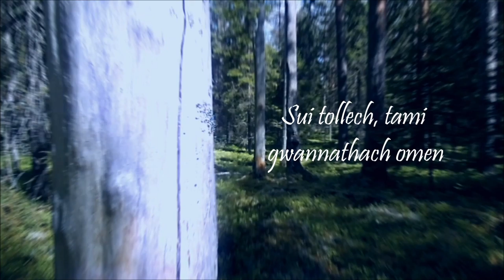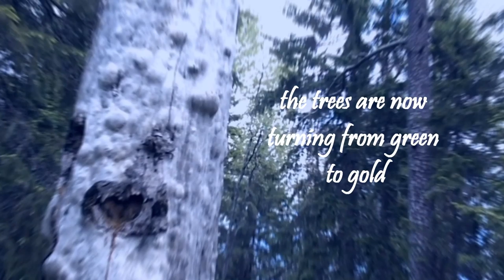Arwen's Song ✽ Lyrics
With the footage I filmed in forests of Pyhä-Häkki National Park in Finland. It's a beautiful forest so this is my tribute to it. ^o^ Some say it's a elvenforest. This is also my tribute for forests of the Earth ^_^ Let's save our forests.